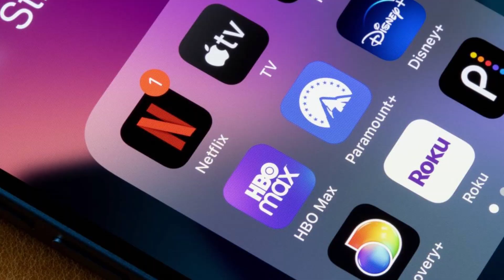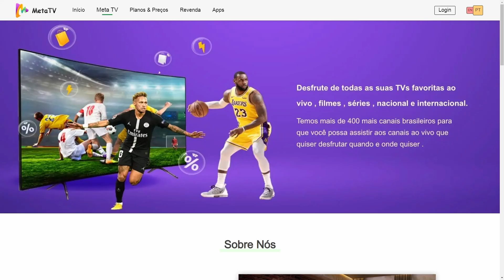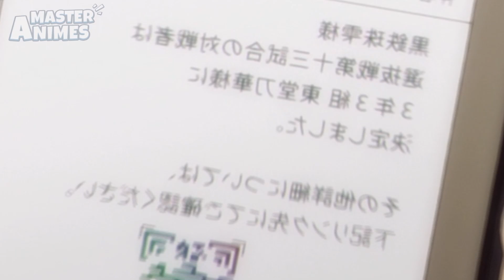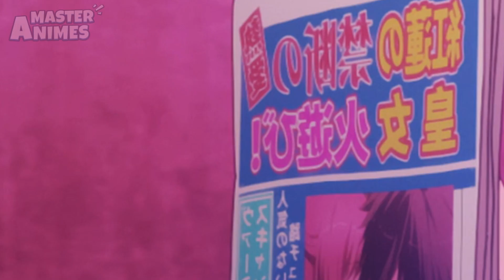ELE ENCONTROU A POPULAR DA ESCOLA NO SEU QUARTO S3M R0UP4S E ISSO ACONTECEU...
Aproveite a Meta TV agora:
Link pra baixar no Celular Android

O nome do anime é: Rakudai Kishi no Cavalry - A história da “escola de luta com espadas” gira em torno dos Cavaleiros Mágicos, modernos usuários de magia que lutam com armas convertidas de suas almas. Kurogane Ikki vai para uma escola para estes cavaleiros mágicos, mas ele é o “Cavaleiro Falho” ou “O Pior”, que está falhando porque não tem habilidades mágicas. No entanto, um dia, é desafiado para um duelo contra Stella, uma princesa estrangeira e também a estudante “Número 1”. Neste duelo, “o perdedor deverá ser obediente por toda a vida”.

Canal para quem gosta de anime recap, resumo de animes e tambem listas como animes de romance, animes de magia e protagonista overpower.

Nome do anime:
Rakudai Kishi no Cavalry
Chivalry of a Failed Knight

Capitulos:
00:00 Intro
00:09 Meta TV
01:30 Rakudai Kishi Eps 7,8,9,10,11,12
05:30 Rakudai Kishi Episodios 7,8,9,10,11,12